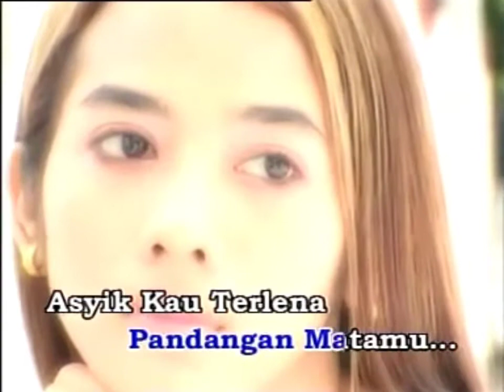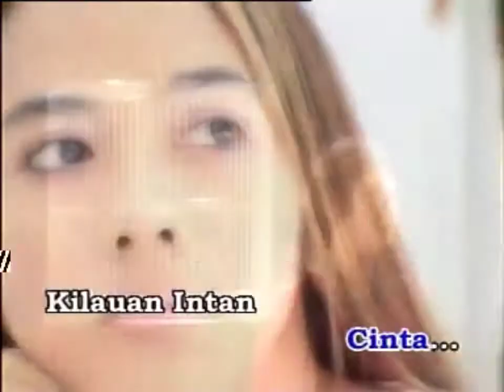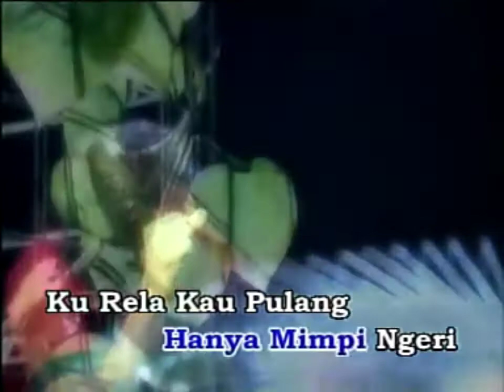Gamma - Bahang Asmara